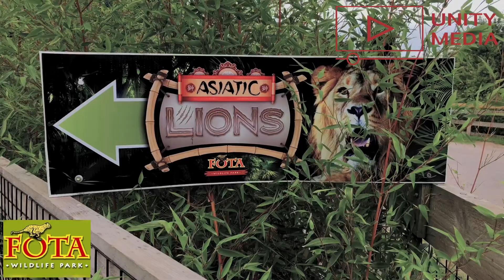FOTA Wildlife Park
Brian from Unity Media went to FOTA Wildlife Park on a day out with his family. Taking no equipment for recording as it wasn’t needed. He said the opportunity to capture some footage was to good to pass up as it was a day filled with enjoyment. Capturing on just his iPhone here is only some of what he seen.

Unity will hopefully be back again and next time if possible bringing the crew and some more equipment.

Check out Unity Media